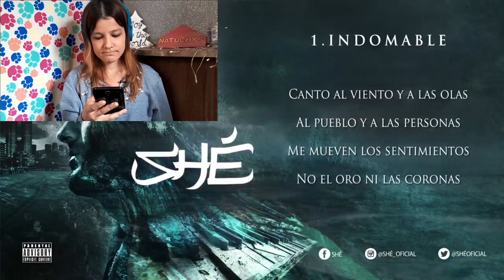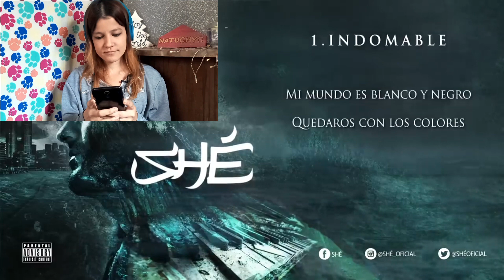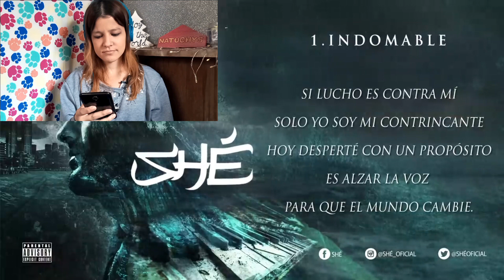REACCIÓN 1. SHÉ - Indomable PROFUNDO | Natuchys